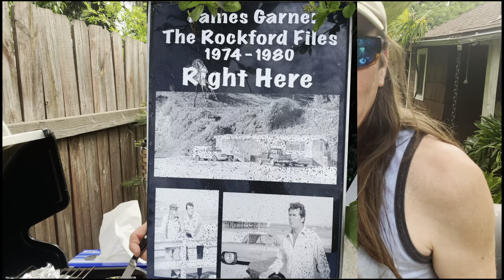Paradise Cove Malibu Catch And Cook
Dave spends his day off celebrating his birthday at Paradise Cove in Malibu California. Dave and Johnny go Fishing with lots of fun.The next day its a catch and cook with the sea bass that Johnny caught.